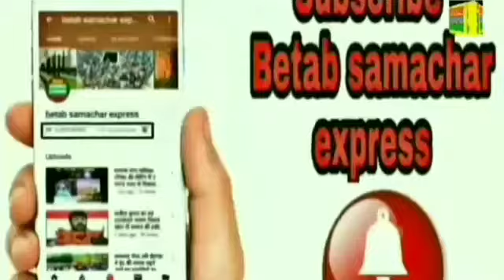पूर्व विधायक चौधरी मतीन अहमद ने खोली केजरीवाल सरकार की पोल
सीलमपुर विधानसभा क्षेत्र के चौहान बांगर वार्ड में शावेज खान के निवास स्थान पर कांग्रेस कार्यकर्ताओं की मीटिंग में बोलते हुए चौधरी मतीन अहमद पूर्व विधायक ने कहा केजरीवाल की कथनी और करनी में बहुत अंतर है।तबलीगी जमात के मामले में और उत्तर पूर्वी दिल्ली के  दंगों के मामलों में उनकी असलियत सामने आ गई है।